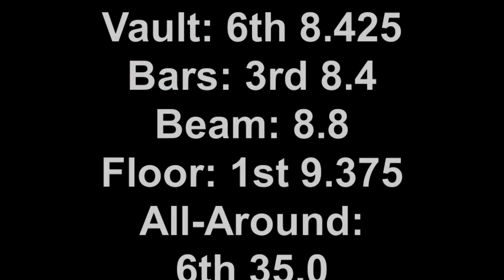Maisie Shanahan USA Level 6 Atlanta Crown Invitational 1-12-14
Maisie Shanahan competes in her first optional meet as a USA level 6